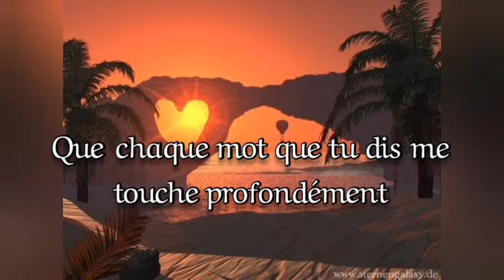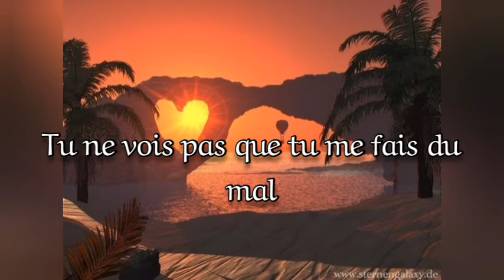La plus belle chanson pour apprendre le français (AMOUR PERDU)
Pour trouver du plaisir dans l'apprentissage de votre langue française, les chansons sont nécessaires